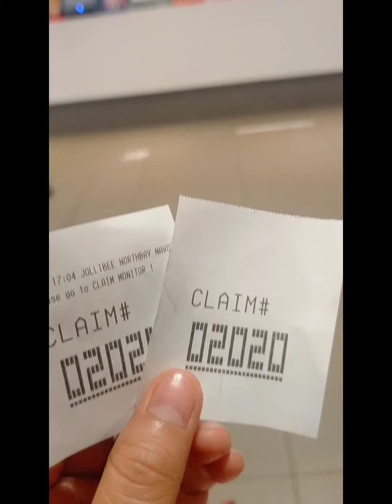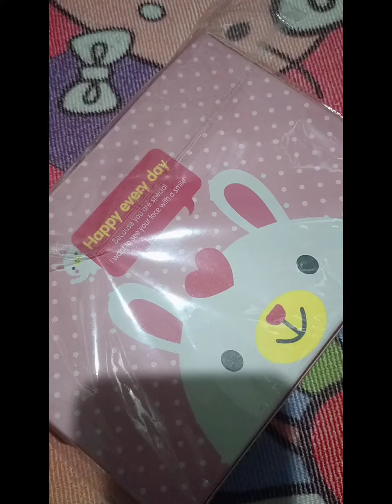GANAP family bonding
GANAP THIS WEEK
Kuya Ranel Despedida
and Tito's denden 46th BirthdaY 🎂🎉🎊🥂
THANK YOU Lord for aLl the BlesSings 💓🙏💗❤